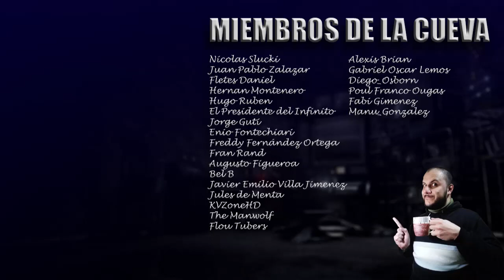Crítica: FAST AND FURIOUS 9 🚀 | El problema de la Acumulación | Fast9 (Rápidos y Furiosos 9)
JUSTIN LIN el director que revitalizó la saga vuelve luego de una ausencia de dos entregas para traer la que promete ser la más grande de todas las películas de la SAGA FAST hasta la fecha.

0:00 INTRO
0:46 ¿Quién la hizo?
2:17 ¿De qué se trata?
4:00 Lo BUENO de esta película es que...
6:01 Lo MALO de esta es...
10:07 Para CONCLUIR  la nota es...